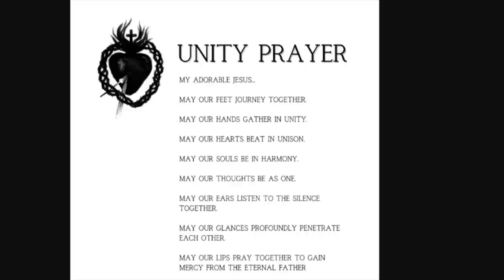LET GOD BE IN CHARGE- FR. JIM BLOUNT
CATHOLIC SANCTUARY
EWTN
franciscanfriars
Fiona in her Kitchen

Priestlyconsecration.com

Amen
Amen

Hail Mary

Glory be

I AM a Catholic that loves to hear the Word of God and wishes to share these videos with the world! This Channel is not monetized the purpose of the channel is to spread Gods Word through our Holy Priest.